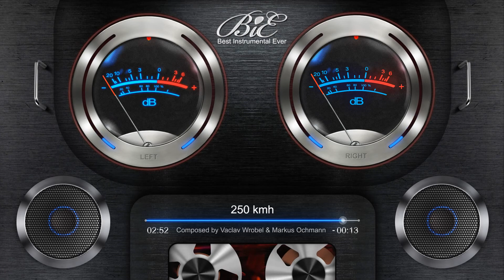House / Dance Instrumental Beat - 250 kmh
Chillout House track with oppressive beat. Various synthesizers above a deep baseline create a perfect atmosphere for cruising.

Title: 250 kmh
Composed and produced by:
Vaclav Wrobel & Markus Ochmann